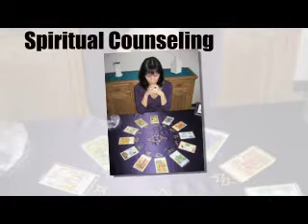Amarres Rapidos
Tarot Reading, Clean, spiritual counseling, same-sex Moorings, Hot Energetic, Amulets for Luck